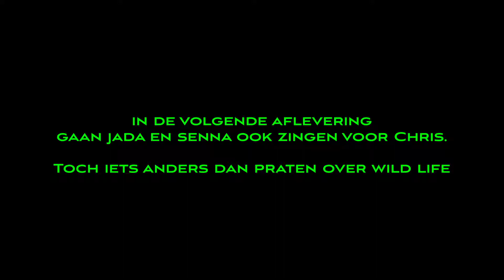Eco - ondernemer Chris Slappendel ontmoet Jada en Senna - aflevering 2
In het eerste deel heeft Chris Slappendel van Icons of Nature kennis met de bekende beeselse tweeling Jada en Senna, bekend van “The Voice Kids”.

Nu in het tweede deel praat hij met Jada en Senna over natuurbescherming en ook over de wilde dieren, en met name de tijgers.

En Chris vraagt aan de meisjes wat zij kunnen doen om wilde dieren te beschermen. Het zal wel iets met zingen te maken hebben.